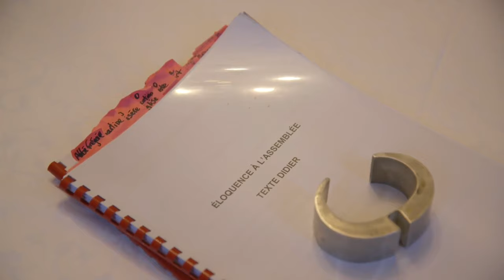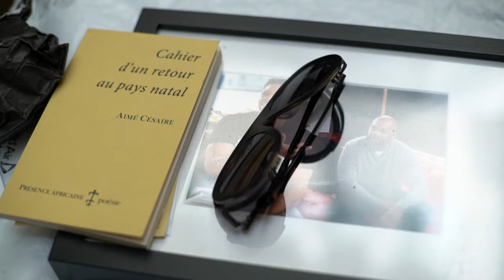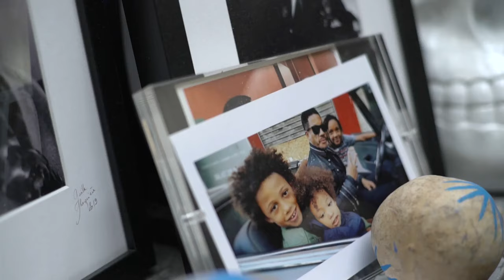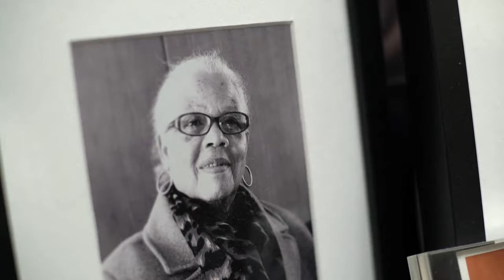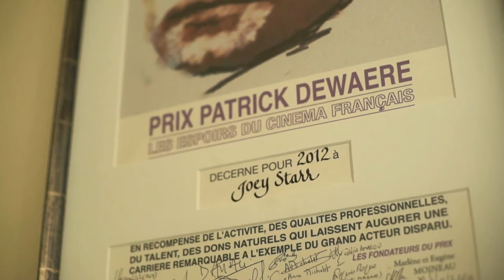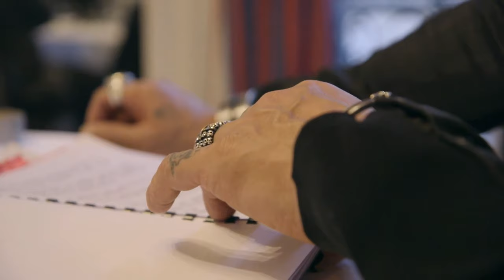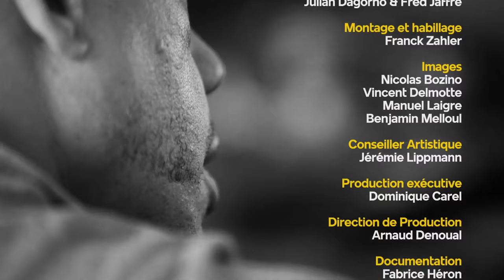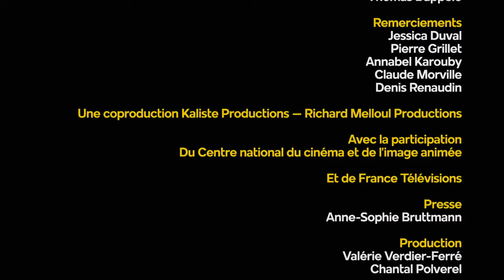Joey Starr grandeur nature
Le «Jaguar», fondateur du groupe de rap NTM, semble s'être métamorphosé. Une transfiguration que l’on peut dater, peut-être, de décembre 2005, quand naît son premier fils Mathis, de son union avec Leïla Dixmier. Didier Morville, le nom de naissance de Joey Starr, s’est promis de ne pas faire vivre à son enfant l’enfer de ses dix premières années. La paternité l’a visiblement apaisé, il a retiré les pincettes qui tenaient ses effrayantes dents en or, dégage moins d'envie de tout casser. Devenu acteur, il a crevé l'écran. Une révélation totale. Joey Starr se confie aux caméras de Richard Melloul, dévoilant un homme presque timide, qui raconte son passé et partage ses nombreux projets.